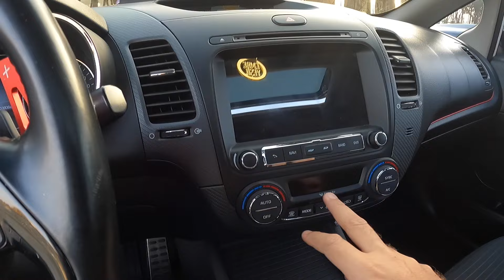Kia Cerato 1.6 CRDI 136 HP DCT | Cupra Formentor 1.5 TSI 150 HP DSG Performans Testi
Bugün sizler için c segmenti 2 modelin perfomans testinden seslendim. İyi seyirler.
Cerato : 1.6 CRDI 136 HP / 300 NM TORK / 7DCT / 1385 KG
Formentor : 1.5 TSI 150 HP / 250 NM TORK / 7DSG / 1520 KG